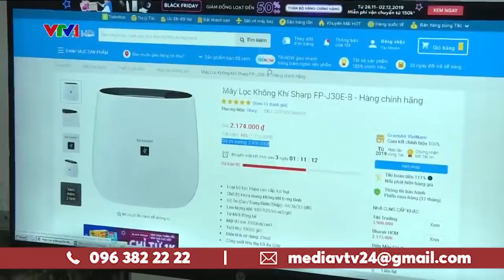Black Friday giảm giá siêu khủng mà như không giảm | VTV24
Theo các chuyên gia, Black Friday chỉ là cơ hội để cho các doanh nghiệp bán lẻ thu hồi vốn hoặc tăng doanh số.